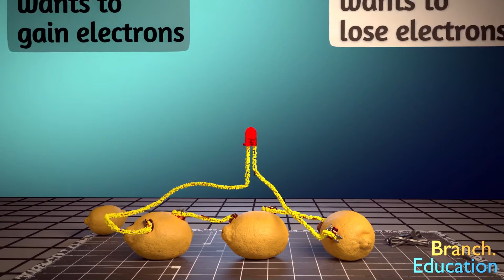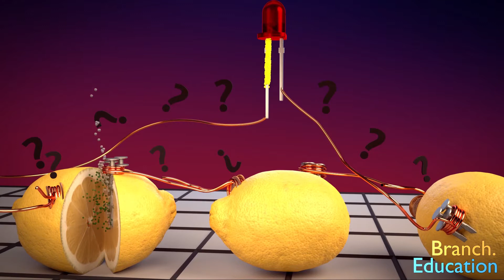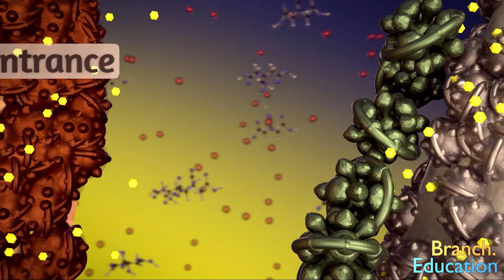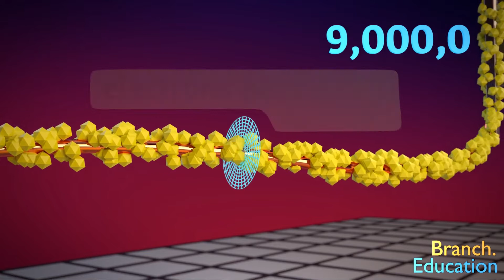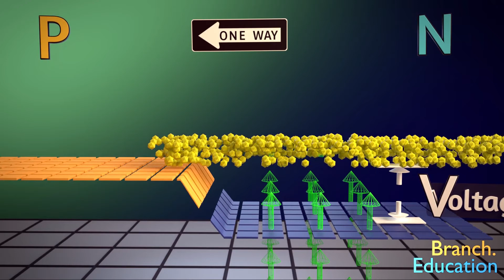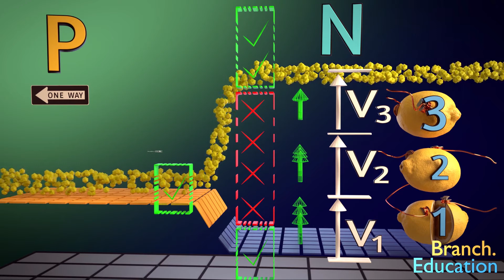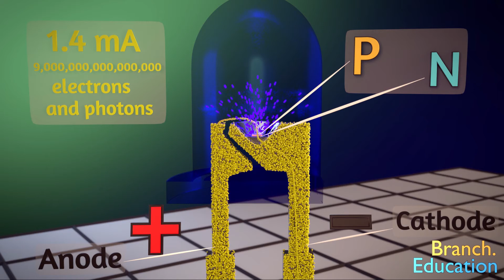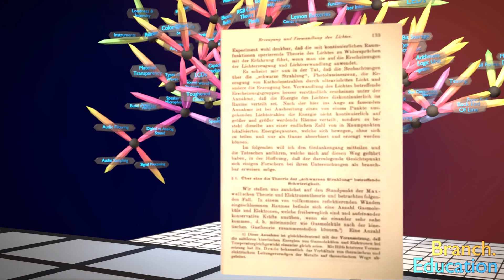كيف تعمل المصابيح والبطاريات؟ كيف تنتج بطارية الليمون الكهرباء؟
كيف تعمل الكهرباء ؟ كيف تعمل جميع المصابيح من حولنا؟ كيف تعمل البطاريات؟ نحن نعلم أن الكهرباء تحرك كل شيء من حولنا ، ولكن ما هي الآليات التي تقف وراء إنتاج الضوء؟ في هذه الحلقة ، نستكشف كيف تنتج بطاريات الليمون الكهرباء ، ثم كيف يمكننا استخدام تلك الكهرباء بمصباح LED لتوليد الضوء! دعنا نتعمق في بعض الأساسيات حول الكهرباء ، ونتعلم شيئًا رائعًا اليوم
الفروع الرئيسية من هذا الفيديو هي: استكشاف بطاريات الليمون ، الجهد والتيار ، الخلايا الشمسية ، فهم الكهرباء
نحتاج إلى المزيد من المهندسين في جميع أنحاء العالم ، ولكي نفعل ذلك نحتاج إلى تعليم هندسي أفضل!
هدفنا هو إنشاء محتوى جذاب يجيب على كل جانب من جوانب هذه الأنظمة المعقدة، في الوقت الحالي ، نقوم بصنع محتوى الفيديو الخاص بنا وتطويره ليكون أكثر تفاعلاً قدر الإمكان.
هذا العمل نتاج فريق P.D.V.O.T للتعليق الصوتي و الدووبلاج وخدمات الترجمة